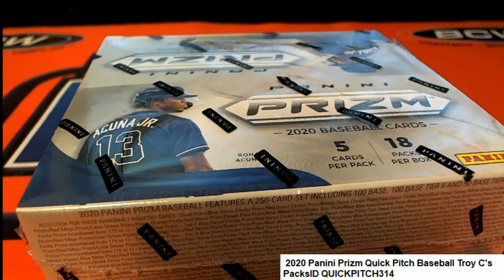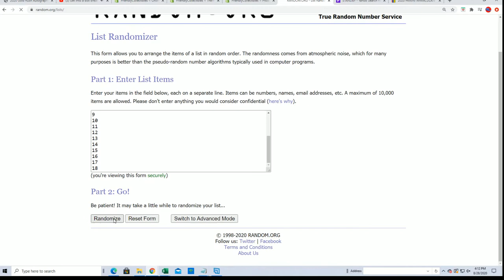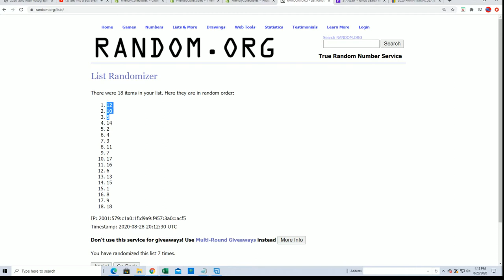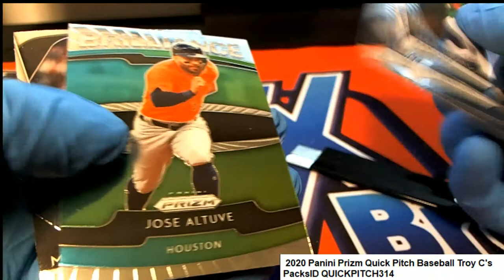2020 Panini Prizm Quick Pitch Baseball Troy C's PacksID QUICKPITCH314